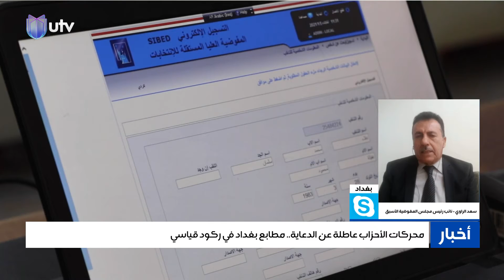سعد الراوي: 3 أشهر فترة طويلة جدا للدعاية الانتخابية بعد المصادقة على أسماء المرشحين